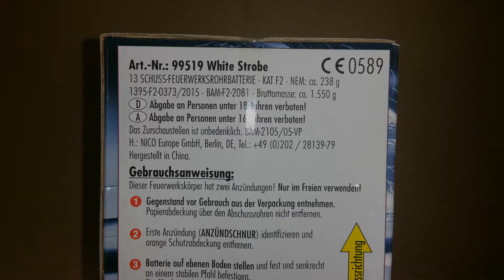Nico White Strobe || Harte Zerleger mit weißen Blinkern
Wahnsinn, jetzt noch eine mit 25 Schuss und alles wird gut :)

♥Mein Equipment♥

►2. Camcorder
►dB Messgerät
►Slow Motion Kamera

Über die Unterstützung durch ein Abo würde ich mich sehr freuen :)
Bitte Video bewerten, nicht den Artikel. Für schlechte Artikel kann ich nix.